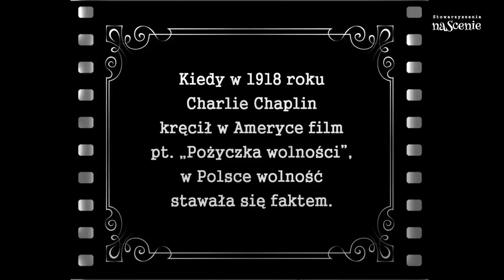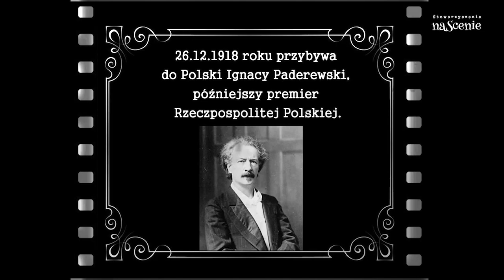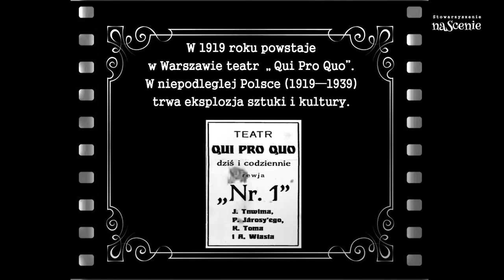PIOSENKA CI NIE DA ZAPOMNIEC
„Piosenka ci nie da zapomnieć – eksplozja polskiej kultury po odzyskaniu niepodległości” – to spektakl teatralno-muzyczny z udziałem znakomitych aktorów krakowskich scen, którzy przeniosą widzów do świata kina, teatru i kabaretu literackiego lat 20. i 30. - w czasy, kiedy po latach niewoli nastąpił rozkwit twórczości znakomitych polskich kompozytorów, poetów oraz twórców filmowych. Spektakl przygotowany przez Stowarzyszenie na Scenie powstał przy wsparciu finansowym Ministra Kultury i Dziedzictwa Narodowego.
Obsada: Lidia Bogaczówna, Anna Lenczewska, Beata Malczewska, Bolesław Brzozowski, Jacek Milczanowski.
Scenariusz: Wojciech Graniczewski i Anna Małachowska, Scenografia i kostiumy: Bożena Pędziwiatr, Kierownictwo muzyczne i akompaniament: Jerzy Kluzowicz, reżyseria: Wojciech Graniczewski.